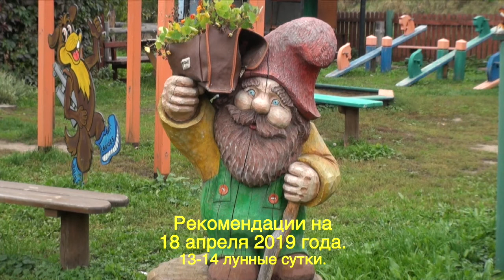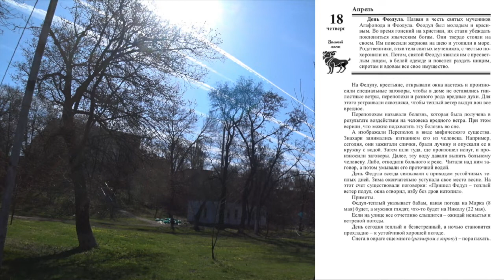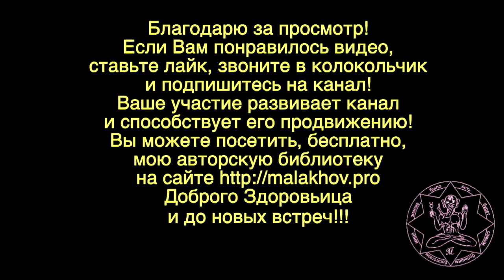ЛУННЫЙ КАЛЕНДАРЬ, НАРОДНЫЕ ПРИМЕТЫ, ПРОГНОЗ ПОГОДЫ. 18 апреля 2019 года.